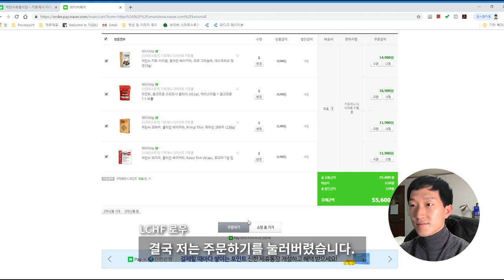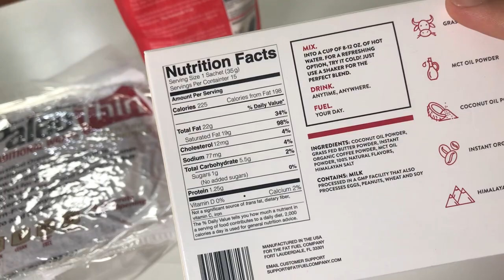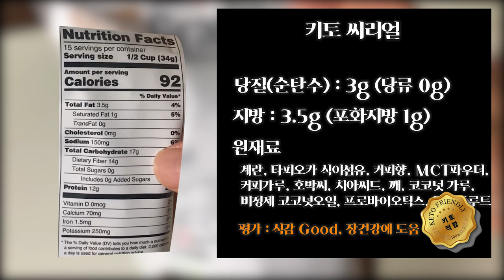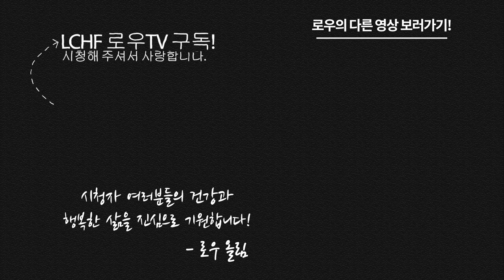[리얼리뷰] 저탄고지 키토몰Ketomall 제품 개봉기 / ASMR?! / 저탄고지 / 키토제닉 / 다이어트 / 저탄수고지방 / 로우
현재 와디즈에서 '마이노멀 버터커피'가 오픈예정 단계입니다!
다음 링크로 들어가서 알림신청하셔서
11/13 펀딩(예상) 오픈 때 많은 혜택을 받아가세요!

키토몰에서 제품을 구입 후 리얼로다가?! 리뷰해 봤습니다.
역시... 키토 관련 제품이 많이 나오는 건 너무나 행복한 것 같습니다.

이미 키토가 충분히 익숙해 지셨다면!
아이템들을 하나하나 시도하시면서 식생활을 조금 더 행복하게 해 보시면 어떨까요?

단! 키토 초보자 분들(키린이)은 처음엔 3개월 정도는 자연이 주는 음식에 먼저 익숙해 지셔야 좋습니다! (고기와 야채 많이!!)